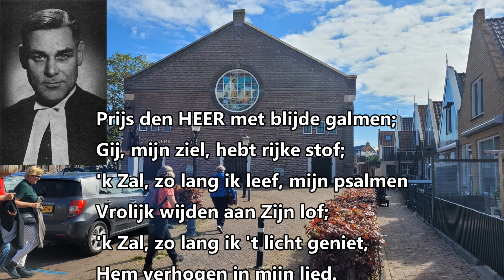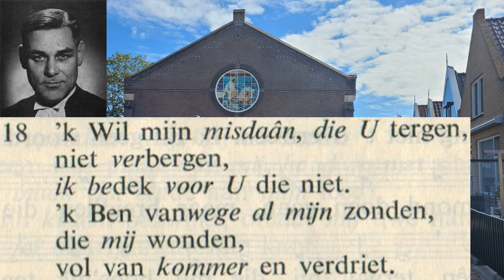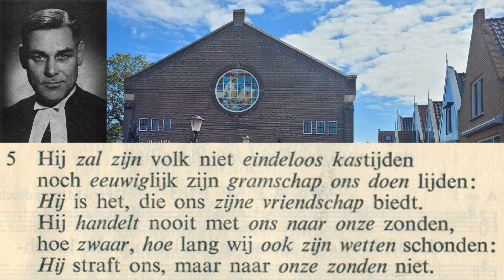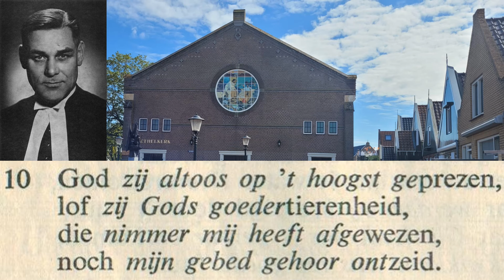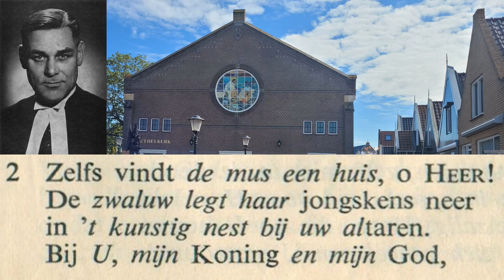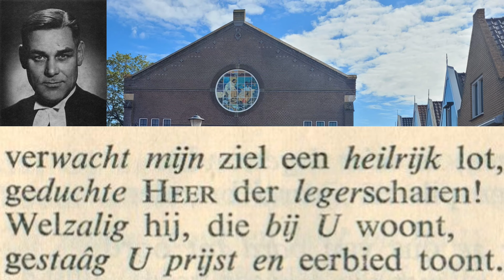Preek door ds.L.Hartholt over Prediker 1 2b "IJdelheid der ijdelheden. Het is alles ijdelheid"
Deze dienst werd opgenomen op 5 nov.1972 in de Petrakerk in Urk. Voorganger was ds.L.Hartholt. Dit was de laatste kerkdienst waarin hij voorging. Tijdens de dienst werd hij onwel. Na de preek heeft een ouderling de dienst afgemaakt. Ds Hartholt is  (na de dienst) onderweg naar het ziekenhuis van Emmeloord helaas overleden.